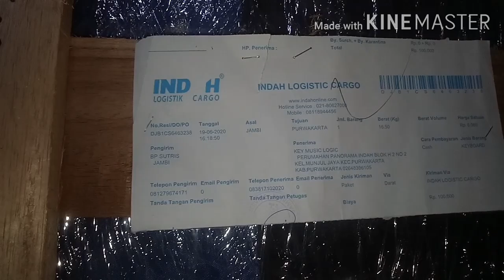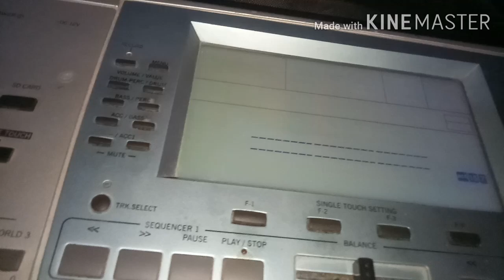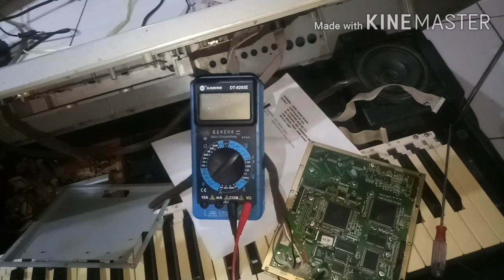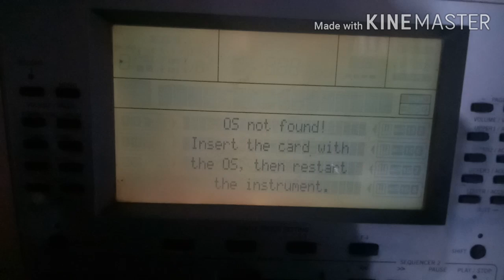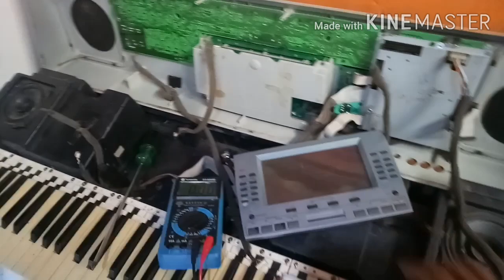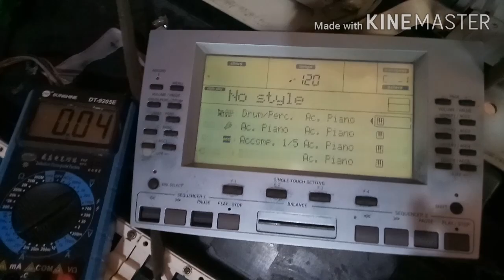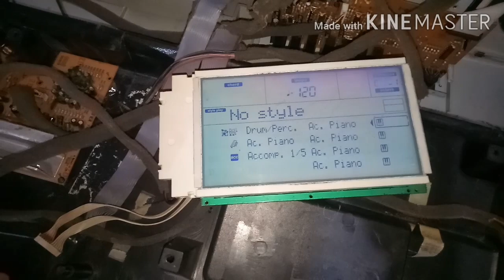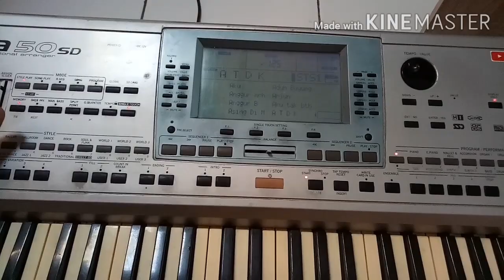korg pa50 sd mati total